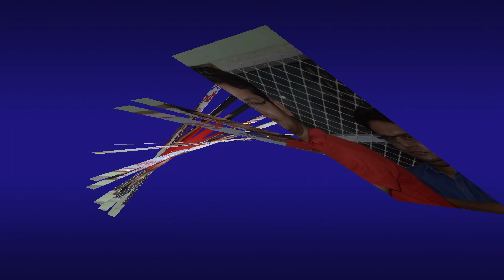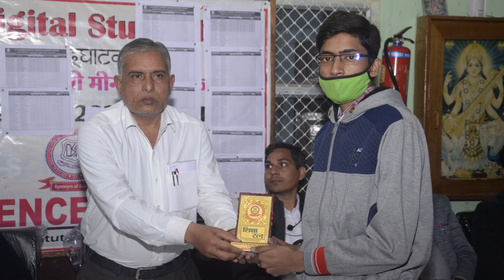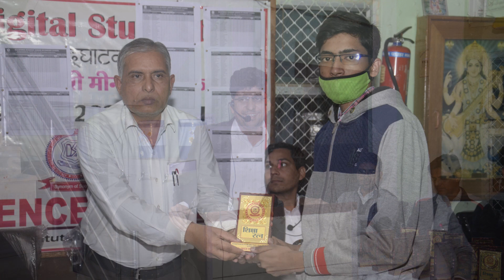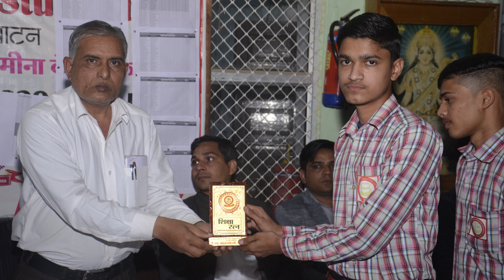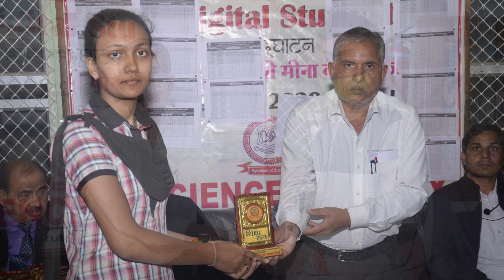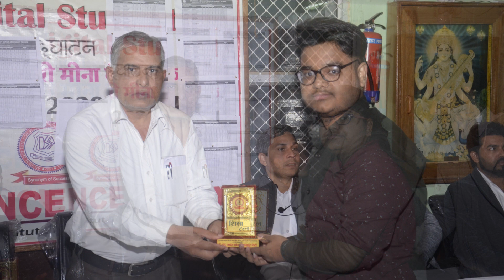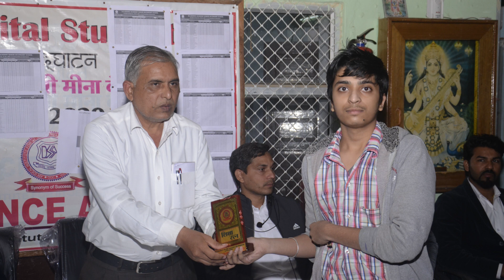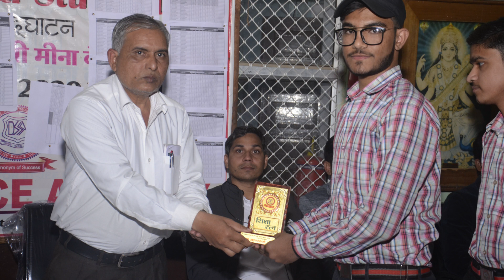HAPPY NEW YEAR 2022 BEST WISHES FROM D.S.SCIENCE ACADEMY GANGAPUR CITY